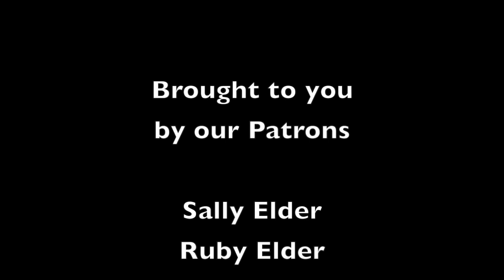5 Things NOT To Do If Your Bitten By A Snake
If you have been watching our videos for long, you are most likely aware of how to treat a snakebite, but in this video we talk about 5 of the most common mistakes, and what NOT to do if you are bitten by a snake
Australian culture is full of snakebite myths and remedies, wether they are passed down from our elders or featured in film and television the fact is that, in the case of a serious snakebite,  the vast majority of these old wives tails will not only fail to save your life, but they could actually make things worse! So here is 5 things NOT to do if your bitten by a snake.
1. Kill the snake
      Often people feel the need (somewhat understandably) that they need to bring the snake into hospital for identification, the reality is however that the vast majority of medical personnel, have absolutely no experience in identifying snakes. Hospitals today use Venom Detection Kits, to identify the type of antivenin required and certainly don't appreciate venomous reptiles, alive or otherwise, being brought into the building!
      Besides being of no medical value what so ever, the exertion involved in killing the snake is highly likely to speed up the spread of venom, as well as delaying the application of first aid and risking either a repeat bite, or your first aider being bitten as well!

2. Wash the bite site
       As stated above, hospitals today rely on what we call a Venom Detection Kit, which essentially involves taking a swab from the bite site, to determine what type of antivenin you require. Washing the site, along with any remaining traces of venom will make it harder for medical experts to treat your bite quickly

3. Cut or Suck the wound
       In the case of our most venomous snakes, only the tiniest amount of venom is required to be fatal, cutting, bleeding or sucking, is unable to remove very much of this venom at all, and further delays the application of the correct first aid, as well as washing away the trace amount of venom which are used in the Venom Detection Kit mentioned above

4. Apply a tourniquet
        Most medical sources suggest there is roughly 3,000 snakebites reported annually in Australia, with as many as 500 requiring antivenin. If the use of a tourniquet was standard practice this means 2500 people annually would be cutting of blood supply to their limb, risking loosing it, only to find out they have not in fact received a venomous bite!

 5. Move the patient
        Because Muscle movement can hasten the spread of venom, snake bite patients should, if at all possible, be kept still and have help brought to them.  Although exceptions such as allergic reactions exist, the application of correct first aid (as shown in the video below) generally makes it safe to wait quite some time for help to arrive. In fact in January 2017 a young man was bitten by a snake in the Blue Mountians, NSW, and had to wait until the following day, to be evacuated by Helicopter